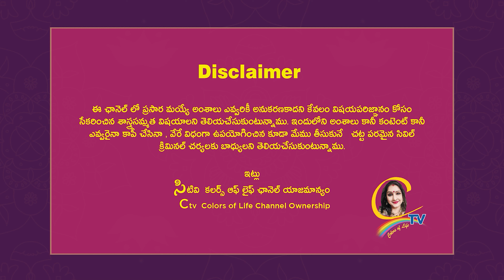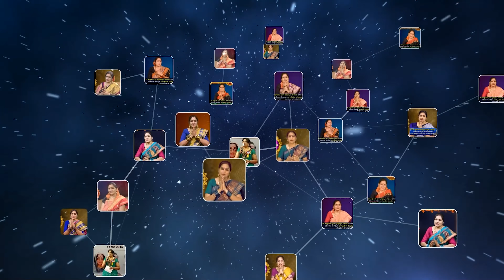Swathilo Muthyamantha Song | స్వాతిలో ముత్యమంత | Bangaru Bullodu | Ctv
Karigipoyanu Karpura Veenala Song | కరిగిపోయాను కర్పూర వీణలా | Marana Mrudangam Movie Song | Ctv colors of life

Movie          Bangaru Bullodu (03rd September 1993)
Director          Ravi Raja Pinisetty
Producer V. B. Rajendra Prasad
Singers         S P Balasubramanyam, KS Chitra
Music         Raj-Koti
Lyrics          Veturi Sundararama Murthy
Star Cast Balakrishna, Raveena Tandon, Ramya Krishna
Audio Lable T-Series Telugu